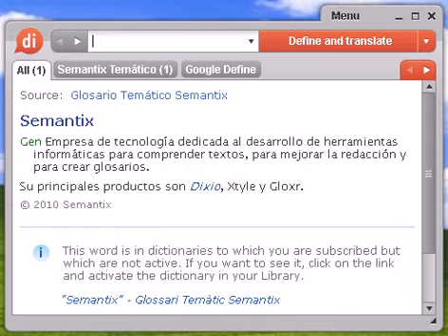Definición de cineraria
cineraria, diccionario, definición, significado, español, castellano, dixio